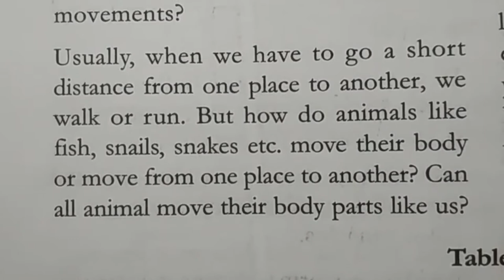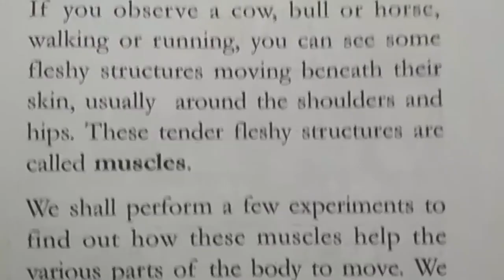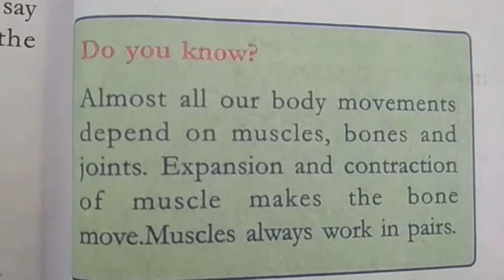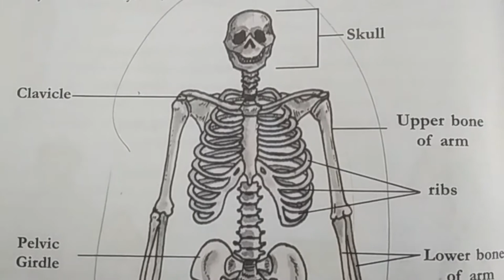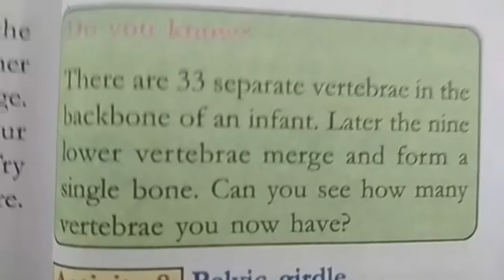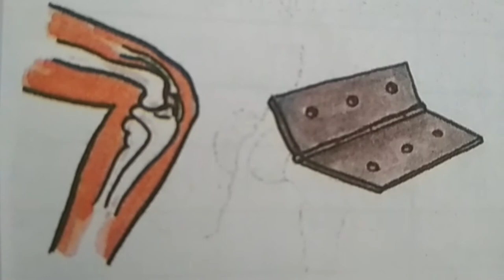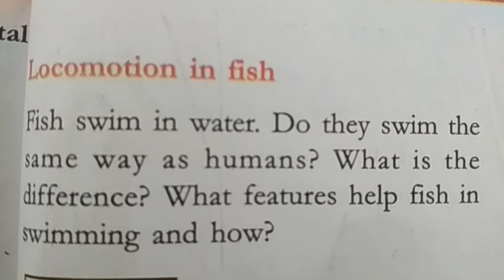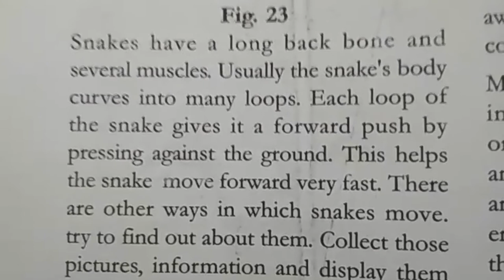TS 6th Class Science Text Book Chapter 14 Movements in Animals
TS 6th Class Science Text Book Chapter 14 Movements in Animals. science lesson notes for all internal exams,.